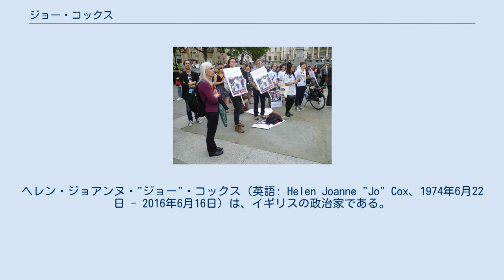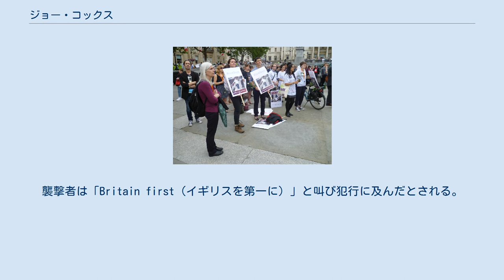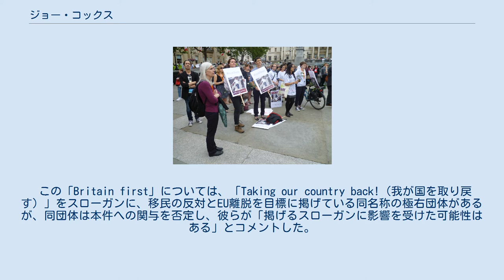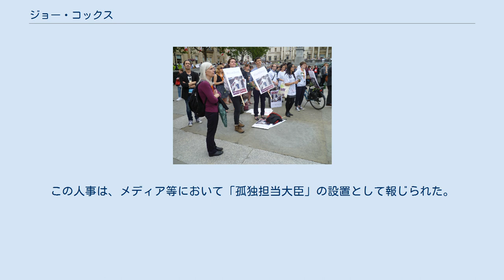ジョー・コックス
ヘレン・ジョアンヌ・"ジョー"・コックス（英語: Helen Joanne "Jo" Cox、1974年6月22日 - 2016年6月16日）は、イギリスの政治家である。
旧姓はリードビーター（Leadbeater)。 2015年イギリス総選挙で庶民院（下院）議員に初当選。
労働党所属。
議員としては、シリア内戦や女性の権利擁護に取り組み、シリア支援の超党派議員団のひとりだった。
議員に当選するまでブリュッセル及びニューヨークで、オックスファム・インターナショナルの人道援助主任をしていた。
 2016年6月16日にイギリスの欧州連合離脱是非を問う国民投票の集会準備中に殺害される。
現職の国会議員が殺害されるのは、1990年のIRAに殺害されたイアン・ガウから四半世紀なかったことである。
 1974年6月22日、ウェスト・ヨークシャー州バトリーで工場労働者の父と学校事務員の母との間に生まれ、ヘックモンドワイクで育つ。
コックスはヘックモンドワイク・グラマー・スクールで教育を受けた後、ケンブリッジ大学ペンブルック・カレッジで社会政治学を専攻し、1995年に学士号を取得して卒業した。
彼女は家族の中で初めて大学に進み、後にロンドン・スクール・オブ・エコノミクスに進学した。
 ケンブリッジ大学卒業後、コックスは労働党議員のジョアン・ウォーリーのアドバイザーとして2年間働いた後ブリュッセルに移り、欧州議会議員のグレニス・キノックのアドバイザーを務めた。
2001年から2009年にかけてオックスファムで人道支援活動に従事した。
初期の頃はブリュッセルで貿易改革運動に従事し、2005年にオックスファムGB主任、2007年にはニューヨークのオックスファム・インターナショナルの人道援助主任に任命された。
ダルフールやアフガニスタンでの人道支援活動は、コックスの政治活動に大きな影響を与えた他、彼女の活動はサラ・ブラウンの慈善活動にも影響を与えている。
 2015年イギリス総選挙では、引退したマイク・ウッドの後継として労働党から出馬する。
開票の結果、コックスは43.2%の得票を獲得して庶民院議員に当選する。
当選後の6月3日に下院で演説し、経済再生について政府の姿勢を問い質した。
 議員当選後はシリア内戦の解決のために活動した。
10月には保守党議員のアンドリュー・ミッチェルと共にイギリス軍がシリア国内の民間人を助けるために避難所を設営することを訴え、シリア問題の解決を目指す超党派議員団の結成にも参加したが、ISILを攻撃するための軍事介入を巡る採決の際には棄権している。
また、パレスチナ問題に関してはガザ地区の封鎖を解除するように訴えている。
 コックスを追悼する人々 2016年6月23日のイギリスの欧州連合離脱是非を問う国民投票で残留を支持していたが、投票1週間前の6月16日、ウェスト・ヨークシャー州リーズ近郊で国民投票を巡る集会の準備中、銃撃され死亡した。
目撃者によると、3回発砲があり、そのうち1発が頭部近くに撃たれ、その後複数回刺されたと証言している。
襲撃者は「Britain first（イギリスを第一に）」と叫び犯行に及んだとされる。
 この「Britain first」については、「Taking our country back!（我が国を取り戻す）」をスローガンに、移民の反対とEU離脱を目標に掲げている同名称の極右団体があるが、同団体は本件への関与を否定し、彼らが「掲げるスローガンに影響を受けた可能性はある」とコメントした。
 殺害に関与したとして、現場近くの52歳の男性が逮捕されている。
男性は、精神医学的な問題を抱えていた履歴があり、アメリカ合衆国を本拠地とするネオナチ団体ナショナル・アライアンスともつながりがあったとされ、捜査線上の「最上位の容疑者」に挙がっていた。
6月18日に警察は、ウェストミンスター治安判事裁判所の前に、殺人・重傷害・攻撃的な意志を持って武器を所持していたなどの理由で正式起訴する張り出しを行うことを発表した。
11月24日に被告に対し、犯行が政治的動機によるものであるとして仮釈放なしの終身刑の判決が言い渡された。
 キャメロン首相は「これは悲劇で恐ろしい出来事だ。彼女は輝ける星だった」と死を惜しむコメントをした。
 コックスは、孤独問題に注...